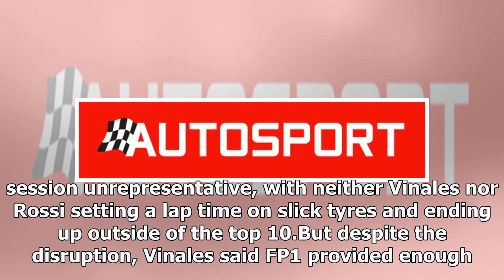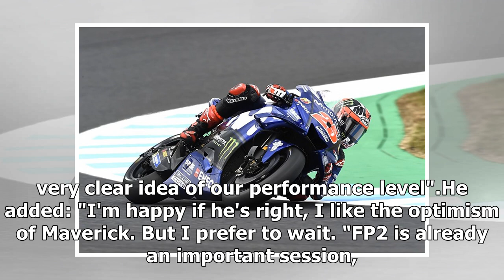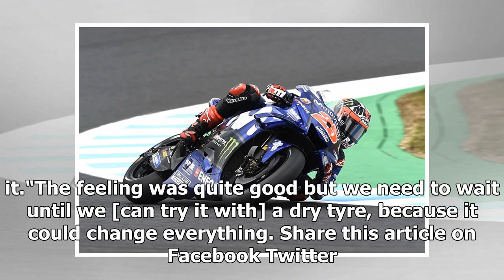Vinales: Motegi MotoGP proves Buriram was not Yamaha one-off | k production channel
Maverick Vinales says Yamaha can conclude its step forward at Buriram was not just a one-off, after the opening day of MotoGP practice at Motegi produced a simi...